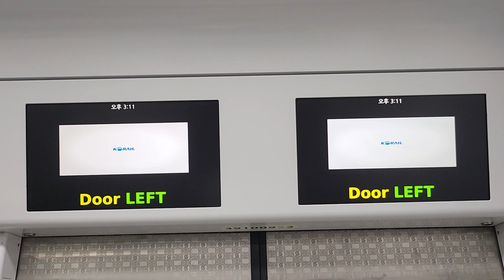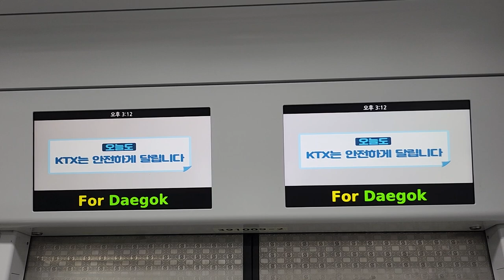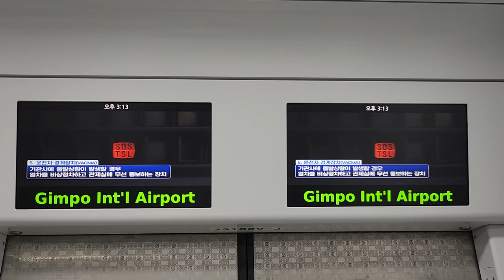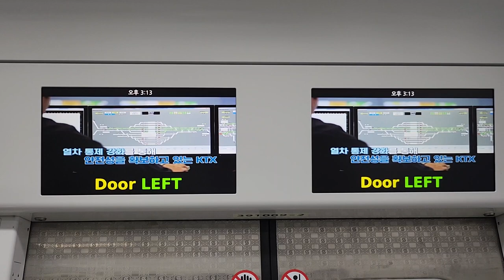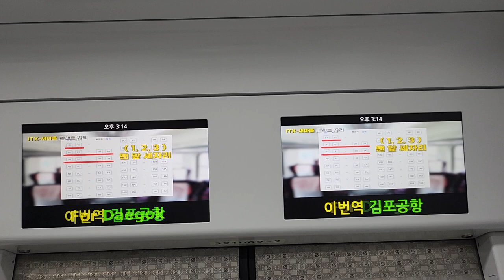코레일 서해선 대곡행 원종-김포공항 주행영상, LCD(3)